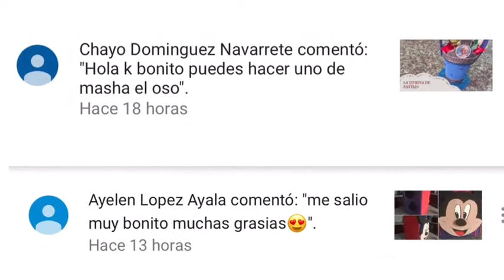Dulcero Cat Noir Ladybug, Cat Noir birthday bag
Dulcero de lady bug en foami
Ideas para fiesta temática lady bug
paso a paso cómo hacer dulcero para fiesta temática lady bug, utilizando un vaso TERMICO, es económico, esta fácil y rápido de hacer, para entregar a tus mejores amigos en tu fiesta, para organizar tus útiles escolares o decorar tu habitación
Patricia zea canal de manualidades ideas para fiesta temática cat noir, fiesta temática lady bug